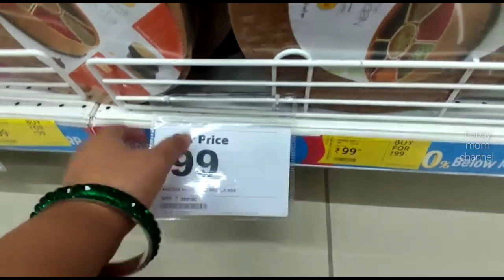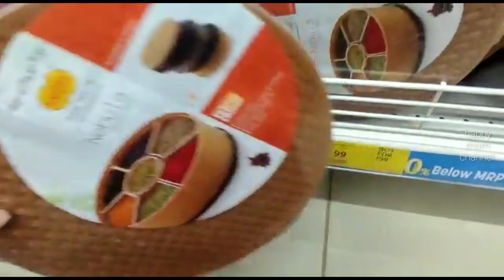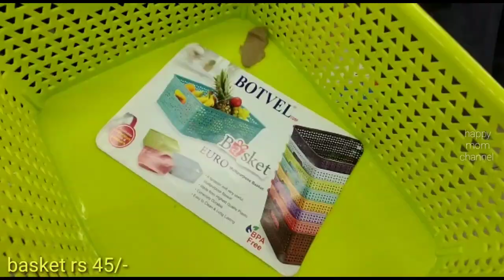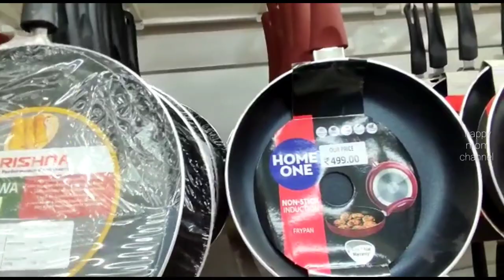Dmart Latest Offers Kitchen Utensils Cookware Container Basket Dmart Latest Tour New Arrivals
Hello every body welcome to Happy mom channel in this video i am showing you dmart and national handloom kitchen utensils baskets stainless steel home items this is my latest tour must visit if you like the video plz subscribe channel and press bell icon for latest updates, like n share ,,,thank you!!

Dmart latest shopping
Amazon gadgets
Amazon kitchen products
Amazon latest collection
dmart stainless steel items
dmart kitchen utensils
dmart latest collection
dmart steel Aluminium Kitchen Products
dmart organisers

adress'::Dmart shopping mall Ahmedabad
National handloom mall Ahmedabad
Direct order from Amazon online shopping app